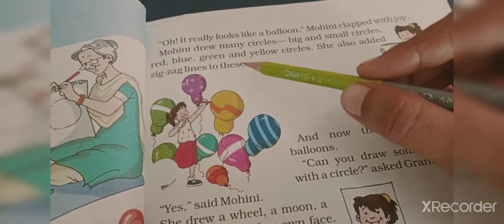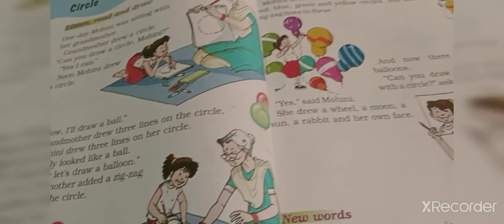EM (STD-1) ENG (CH-10) (23/10/2020)